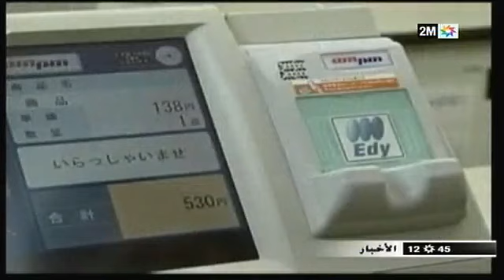الدفع بالهاتف في المعاملات التجارية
تنويه: لانتبنى موقف الفيديوهات المنشورة على القناة ولكم التعليق

فيلم مغربي مصري مترجم
إخونجي الكويت السعودية البحرين العراق قطر الإمارات عمان اليمن إيران لبنان الأردن مصر سوريا فلسطين السودان ليبيا الجزائر تونس المغرب حزب الله حسن نصرالله حزب البعث حسني مبارك الملك فهد عبدالله خالد فيصل آل سعود المهابيل الثلاثة سعد احر ساحره دجال عمل قران بالمقلوب مشعوذ مشعوذه دجل حرام فلاشات دعويه فلاشات اناشيديه فلاشات موعضه فلاشات موعظة فلاشات اسلاميه فلاشات تنبيهيدر أبومصعب الزرقاوي أسامة بن لادن أيمن الظواهري مح سين يعقوب نبيل العوضي قذائف بكل صراحة الجامعة جامعة الكويت الرياض الملك فهد القائمة الإئتلافية المستقلة الإسلامية الوسط الديمقراطي المنار الطبي الطبية الاكاديمية العلمية الهندسية المستقلة التآلف الطلابي مستقبل العلوم إنتخابات الإتحاد فرع الكويت أميركا بريطانيا المعتدلة يه العربيه الشيعيه الرافضيه الجيش السعودي اعتصام تخريب مظاهرات بحرين البحرينيه البحرين منامه دوار اللؤلؤ دوار الولو دوار مجلس التعاون دوار الخرفان البقر الثيران الثوره الثواره العلم علم البحرين لبحرانية قناة الفرات الفضائية التجنيس السياسي البطالة رئيي الوزراء خليفة بن سلمان آل اربيعن سنة قتل الأبرياء فاضل مشيمع علي المتروك الجزيرة الجمعة الصلاة ...هدم دوار اللؤلؤة إشتعال ثورة الروافض البحرين روافض مظاهرات السعودية العالم المنار ايران الشهيد عملاء أذناب جمعة الغضب القهر حنين ليبيا قتل ابرياء خطبة السيستاني الخامنئي"combat sports" acoustic "afghan music" "arabic music" mime protesters "south asian" africa bollywood "middle east" arabic "persian music" kurdish "east european music" "ndi software urdu showbiz "smart phones" punjab "afghan music" "olympic games" humor "arabic news" "east africa" analysis "close circuit television" "middle eastern television" notebook "mid chleuhs tachelhit amarg music ahwach l3owad raiss raissa sous amntag tabaamrant imurig film chleuh tamazight amazigh agadir tiznit france skitch tadssa bakchich islam moslim lhadit xtra5stars chleuhtv titrit oudaden bnat outaleb lmozoudi tandamt